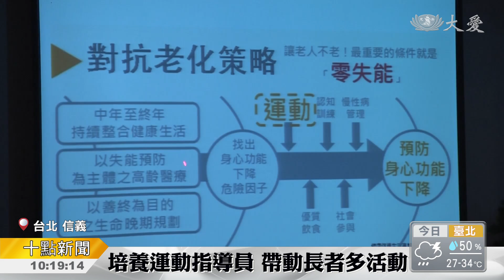志工學習新技能 指導長輩適當活動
慈濟基金會目前在台灣，除了與鄰里合作設立社區關懷據點之外，也要培育志工擔任「長者初級運動指導員」。因此邀請了慈濟大學體育教學中心組成講師團隊，為志工們開課。

長者運動，有原則。保護肢體關節，也有技巧。

慈大體育教學中心副教授 溫蕙甄：「膝蓋超過腳尖的時候，你又沒有扶東西，你的力量是在(膝蓋)這裡，所以會磨得更痛，所以我們要利用我們的，大腿的肌肉跟臀部的肌肉，去取代 去訓練 讓它這樣上樓梯。」

台灣老年人口，已經達到總人口數的14%，屬於「高齡社會」。讓老人不老，最重要的條件就是「零失能」。

慈大體育教學中心主任 黃森芳：「長者運動指導員的課程，其實主要的目的就是希望，透過我們這些志工指導員，協助到我們社區裡面的，我們的長者 民眾。」

慈濟基金會慈發處主任 呂芳川：「我們不但照顧我們的法親，我們也照顧社區的所有的長輩，每個家庭都有長者 今天高齡社會，我們就是要讓每個長者，都延緩失智失能 每個長者都健康。」

運動有助於神經生成、適應與保護，有利於大腦功能。當長者運動風氣被帶動時，比起吃藥，會更健康。

曾修宜 林佩臻 黃麗珠 張仕育 真善美志工-台北報導